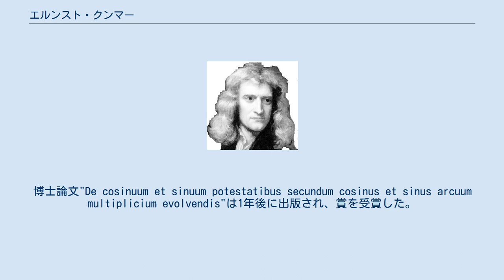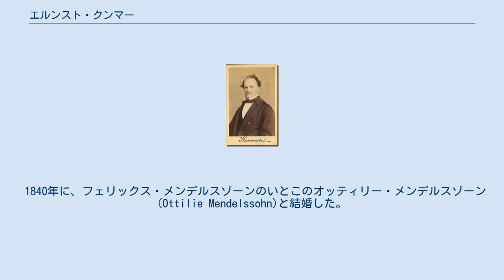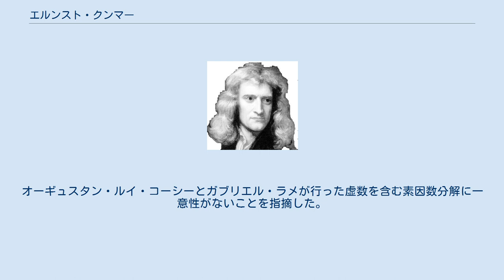エルンスト・クンマー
エルンスト・エドゥアルト・クンマー（Ernst Eduard Kummer、1810年1月29日 - 1893年5月14日）は、ドイツの数学者である。
カール・ワイエルシュトラス、レオポルト・クロネッカーと共に、ベルリン大学の三大数学者の一人として指導的役割を果たした。
 クンマーはプロイセン王国ゾーラウ（現在のポーランド・ルブシュ県ジャリ）で1810年に生まれた。
 1831年にハレ大学からPh.D.を取得した。
博士論文"De cosinuum et sinuum potestatibus secundum cosinus et sinus arcuum multiplicium evolvendis"は1年後に出版され、賞を受賞した。
 応用数学に長けていたクンマーは、ドイツ軍の将校に弾道学の訓練を行った。
その後ギムナジウムで10年間教鞭をとり、教え子の一人のレオポルド・クロネッカーの数学者としてのキャリアに影響を与えた。
 1840年に、フェリックス・メンデルスゾーンのいとこのオッティリー・メンデルスゾーン(Ottilie Mendelssohn)と結婚した。
なお、フェリックス・メンデルスゾーンの妹も、数学者ペーター・グスタフ・ディリクレと結婚している。
オッティリーとは1848年に死別し、その直後にオッティリーの母方のいとこのベルタ・カウアー(Bertha Cauer)と結婚した。
クンマーには13人の子供がいた。
娘のマリーは、数学者のヘルマン・アマンドゥス・シュヴァルツと結婚した。
 クンマーは1890年に教職と研究を引退し、その3年後の1893年にベルリンで亡くなった。
 最初は関数論を研究していたが、1840年代からは代数的整数論に関心を持つようになり、円分体とそのイデアル類と類数を中心的に研究するようになった。
彼はその後のイデアル論の基礎となるものを確立し、L関数の値のp進的な性質を調べていった。
この他、砲弾の弾道計算で業績を残している。
オーギュスタン・ルイ・コーシーとガブリエル・ラメが行った虚数を含む素因数分解に一意性がないことを指摘した。
しかし、クンマーは一意性の問題に取り組み、多くの場合について一意性を復活させる方法として理想数を導入した。
この方法はのちにリヒャルト・デーデキントによってまとめられ、イデアル概念が生まれた。
 大学での講義中、とっさに九九が計算できなかった逸話が有名である。
数々の業績を残した彼だが、瞬発的な数字の計算能力はむしろ低かったようである。